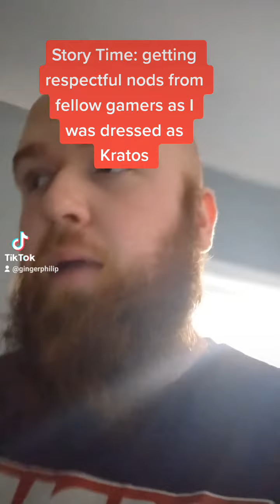My Experience dressed as Kratos 4 Halloween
My Experience dressed as Kratos The God Of War for Halloween.